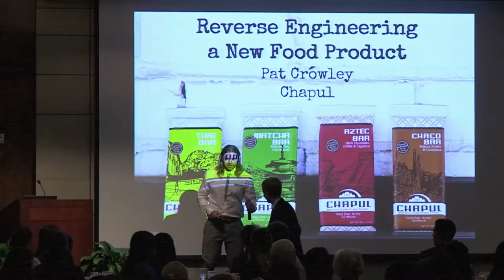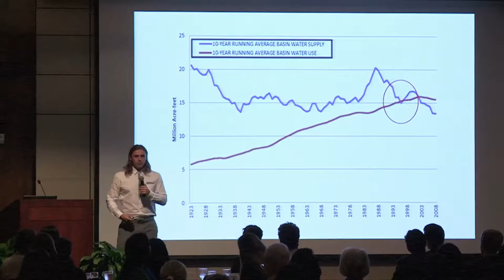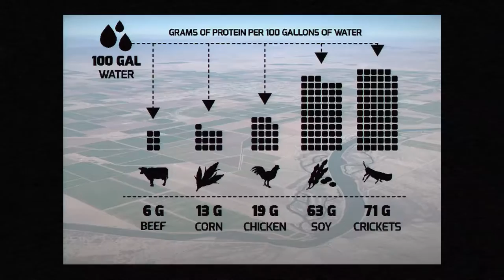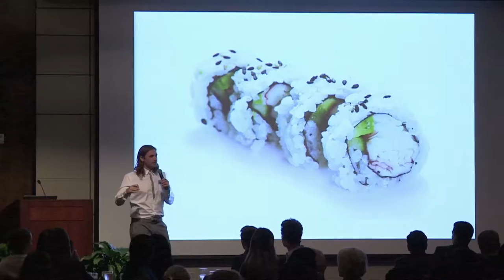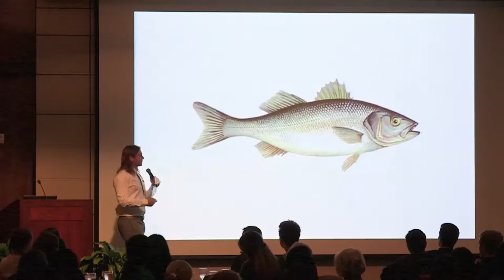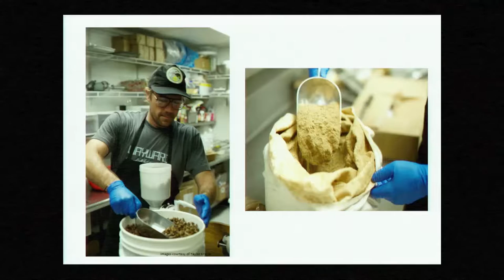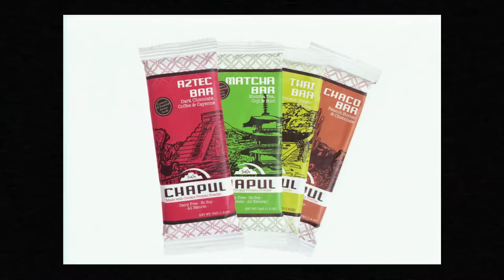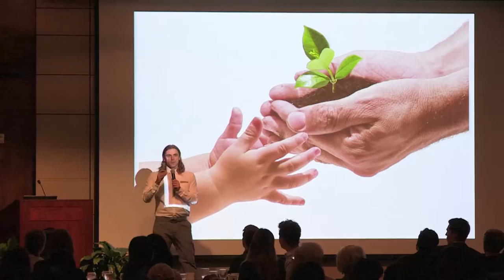Introducing Insect Protein Into Western Cuisine - Pat Crowley ’02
Pat Crowley '02 launched his company Chapul as a way to introduce insects into western cuisine and is making inroads in the food world, breaking down cultural barriers toward a more sustainable food system.